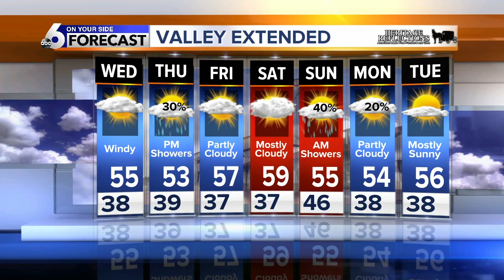Rachel Garceau's On Your Side forecast 4/9/19